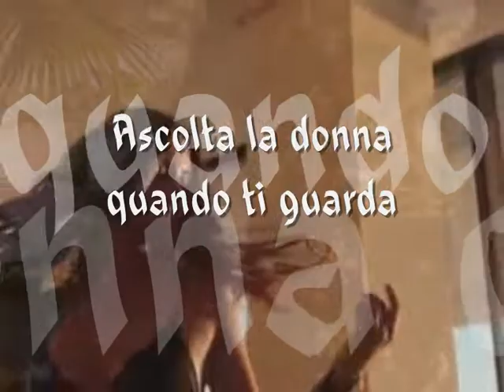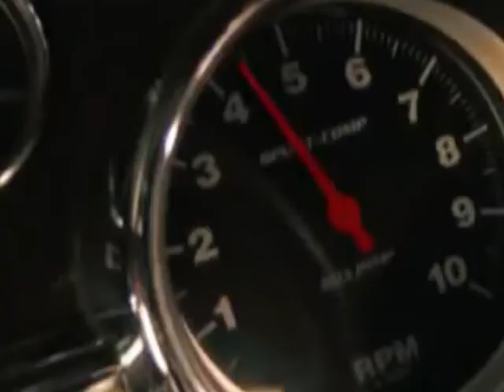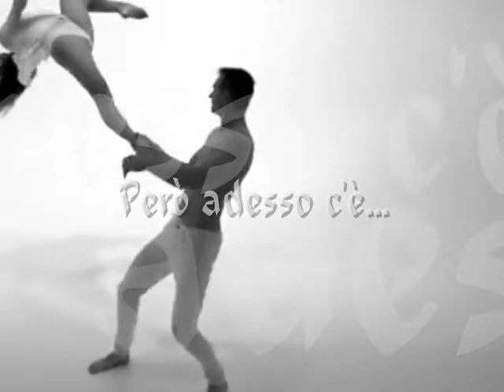Più in alto che c'è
Se ti fermi a guardare le cose che vuoi
E ti accorgi che poi non lo sai.
Se ti fermi a guardare le cose che hai
E ti accorgi che poi non le vuoi.
Se ti fermi a guardare più in alto di te
E ti accorgi che sopra non c'è!
Non c'è niente di quello che cerchi.
E allora cos'è?